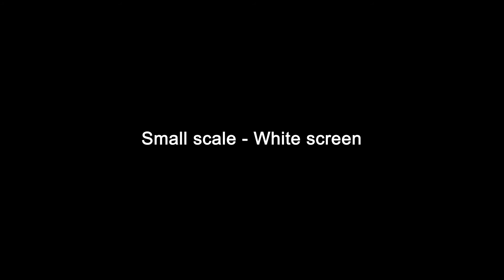Free Whiteboard animation: Man wearing suit standing, free footage.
A white hand drawing over a white background and green back ground.
The hand is drawing a young man wearing a suit standing.